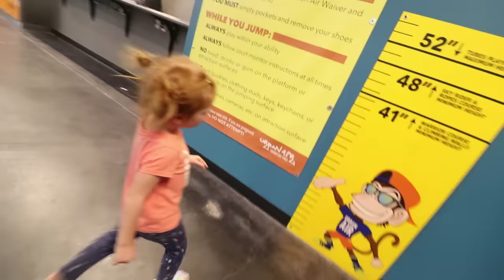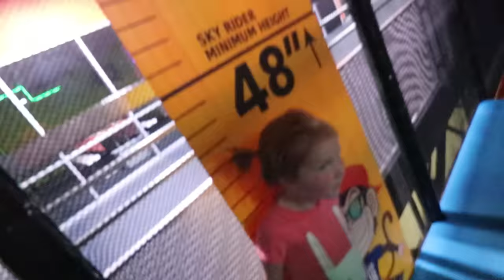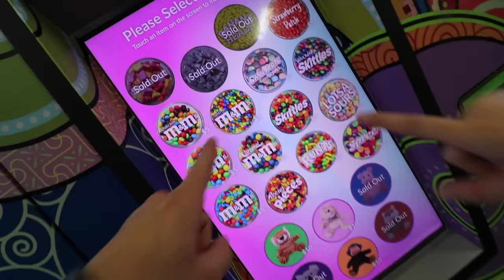NiKOs FIRST TIME in a BALL PIT! ultimate indoor park with our daredevil kids! (family night routine)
Adley and Niko have the BEST NIGHT EVER at our new favorite place!!

Best Ball Pit Day Ever 1015

We were not ready for this!! I got home from the spacestation and Jenny said she found this new place not far from us that was a brand new indoor park. It sounded really fun and it would be some great family fun. But this place was even better than we thought. As soon as we got there, Adley was wanting to run and play, she could hardly contain her excitement (and honestly, I felt the same way)!

We climbed all over his super fun playground toy, with slides and balance bridges, we found trampolines that we did tricks on and one that you could jump on a huge air blob you could jump on. The was a balance beam over a foam pit that Adley and I did tricks on and we found the ultimate ball pit, and it was Niko's first time in one. At first he didn't really seem to understand, but then he started having tons of fun. So cute watching the kids just run all over the place, with some many fun things to do. Adley is a little daredevil, she has no fear! They have an obstacle course machine on some trampolines and Adley does amazing at it!!

They also have a sky coaster track that Jenny and I took turns riding on. Adley was just a little to short to ride, but she had fun watching her mom and dad zip around the ceiling. We had so much fun and as we were getting ready to leave, we found even more things for us to do. We're definitely going to come back!

Everyone really needs to check this place out. This isn't a brand deal or a partnership, me and my family genuinely had so much fun that I wanted to give them a shout out and thank them for the amazing time!!

When we get home the kids are literally exhausted and go straight to bed (maybe a new bed time routine lol). So Jenny and I eat some dinner and have a little catch up session with you guys cause it's been a while since we had a real talk and we've missed you guys!

Watch Adley's last video: 45ft DROP!! Alpine Slide and Coaster review from Park City with my Mom and Dad!

Watch yesterday's Best Day Ever: HYDRO Dipping Custom Shoes!! Adley Learns to make Tie-Dye pumpkins and our new lake house makeover!

Here's some stuff we use:
Office decked out by our friends at Fully: